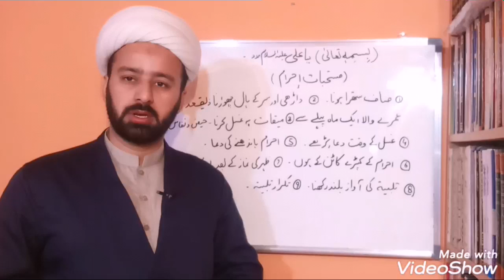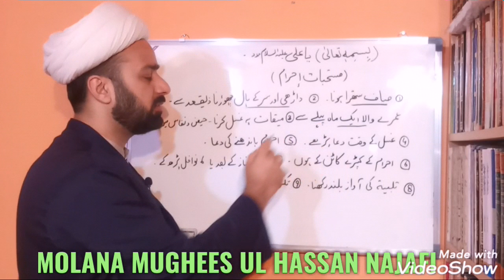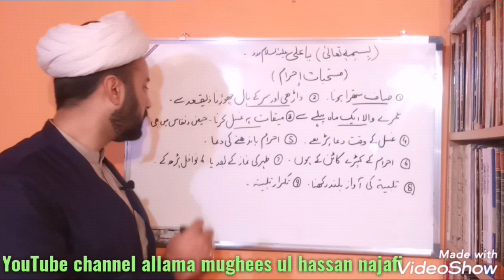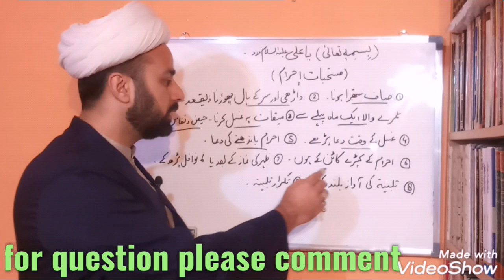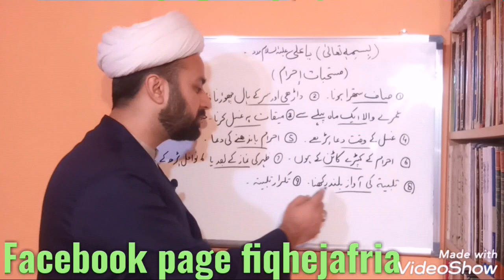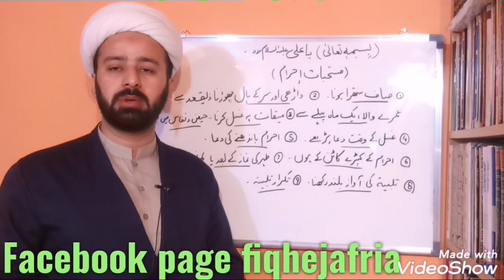احرام کے مستحبات۔۔ehraam ke ahkaam hajj o umraa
hajj o umraa ke ahkaam 05
shia ahkaam shia fiqhi masail fiqhe jafria
ehraam ke kia mustahabat hn